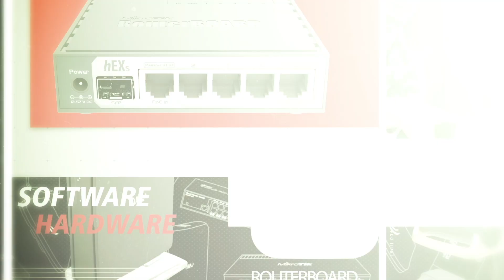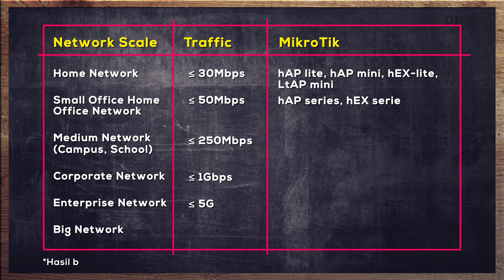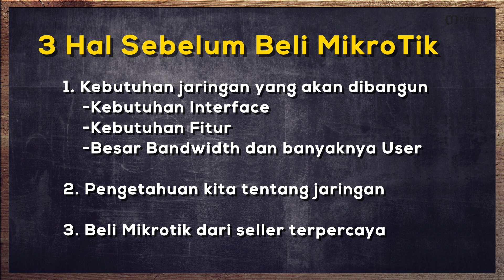3 Hal Sebelum Beli MikroTik - MIKROTIK TUTORIAL [ENG SUB]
Saat kalian mendapatkan saran untuk menggunakan perangkat MikroTik di jaringan, tidak sedikit dari kalian pasti ada yang kebingungan untuk menentukan MikroTik mana yang cocok untuk dipasangkan pada jaringan kita.

Dengan menggunakan MikroTik kita bisa mengatasi beberapa masalah jaringan yang sering dihadapi, seperti jaringan tiba-tiba lemot, membuat filtering akses web tertentu, bahkan membuat login page untuk seseorang yang ingin terkoneksi ke jarigan kita.

Ada beberapa hal yang perlu kita perhatikan saat pertama kali ingin membeli atau menggunakan perangkat MikroTik di jaringan kita, salah satunya adalah
1. Berapa jumlah Client yang akan ditangani
2. Berapa jumlah Bandwidth yang akan dikelola
3. Fitur-fitur apa saja yang akan diterapkan

Dengan mengetahui kebutuhan di jaringan kita, maka kita bisa sesuaikan perangkat MikroTik yang tepat untuk digunakan pada jaringan kita.